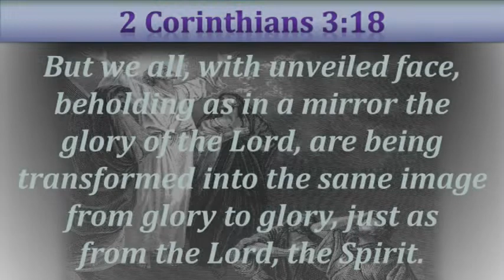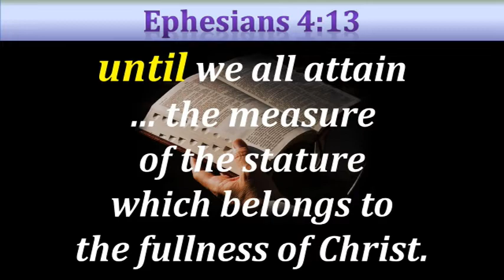Making Known the Power and Coming of Jesus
This is a short excerpt from a message by Pastor Doug Riggs presented 9-2-1994, an end-time message for the overcoming remnant. The message in its entirety is posted (8-7-22).